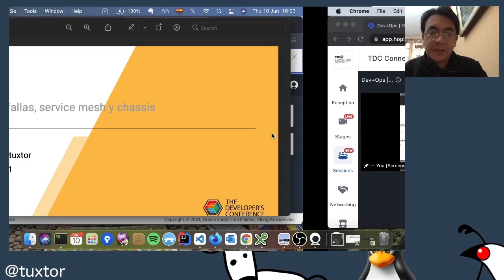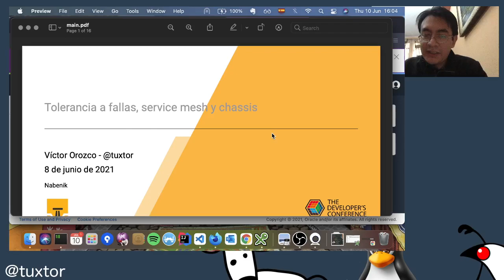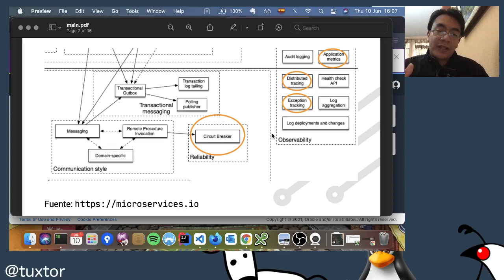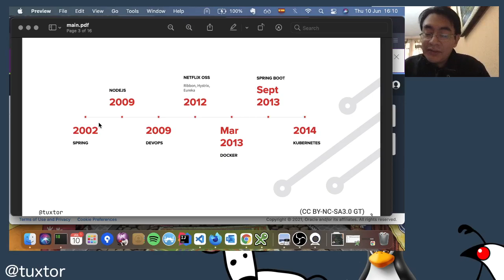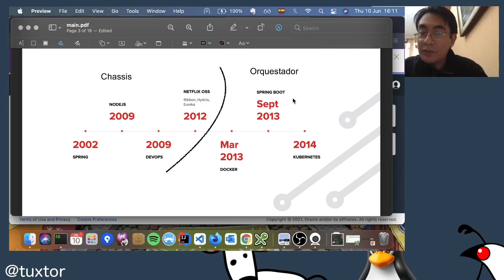Tolerancia a fallas en microservicios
En este video discutimos la importancia de la tolerancia a fallas en sistemas distribuidos, su relación con métricas así como las opciones que tenemos hoy en día para su implementación.